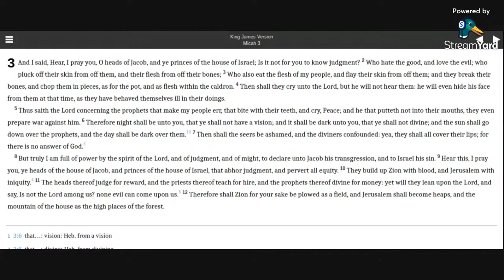Micah 3 KJV (audio with text)